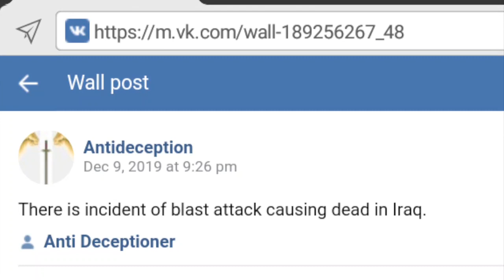Iraq: blast attack causing dead --- Prophecy fulfilled